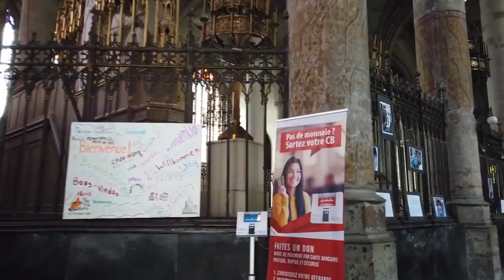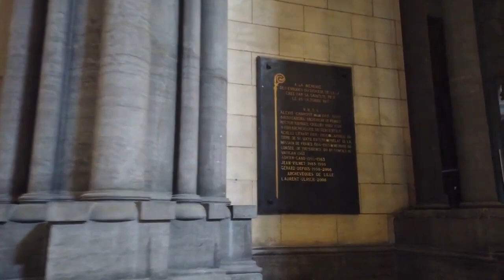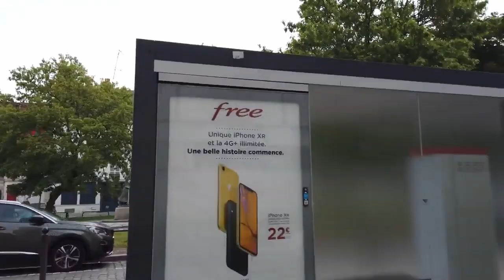LILLE/France | Walking Tour 60fps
Just 80 minutes away from London, 1 hour from Paris and 35 minutes from Brussels, Lille could quite easily have melted into the shadows of its illustrious neighbours, but instead it is more than happy to cultivate and show off all that makes it stand out from the crowd!

 Flemish, Burgundian and then Spanish before it became French, Lille boasts a spectacular heritage. A trading town since the Middle Ages, a stronghold under Louis XIV, a hive of industry in the 19th century and an ambitious hub in the 20th century, Lille is now imbued with the memories of the past, interweaved with its visions for the future.

While the Euralille area is a focal point of bold architecture by Rem Koolhaas, Jean Nouvel or Christian de Portzamparc, the Lille-Sud area is becoming a Mecca for fashionistas. With lille3000, it’s the whole city that has started to look towards the future, enjoying a dramatic makeover for this new recurrent event, geared towards contemporary art and innovation.

 The European Capital of Culture in 2004, Lille is now a leading light in this field, with the arts making themselves quite at home here. From great museums to new alternative art centres, from the Opera to the theatres through the National Orchestra, culture is a living and breathing part of everyday life here.